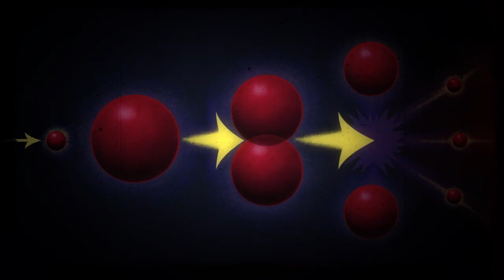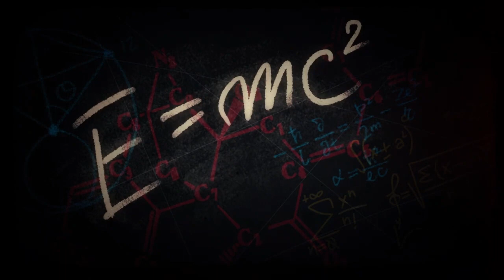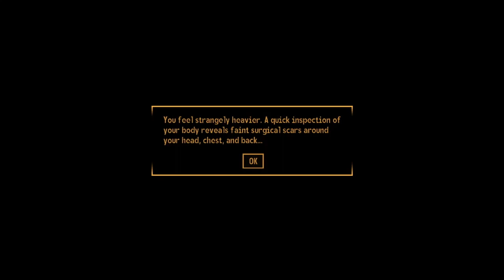Fallout New Vegas : Old World Blues : part 1 of 10.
In old world blues you are transported to big mountain crater by a strange group of researchers.